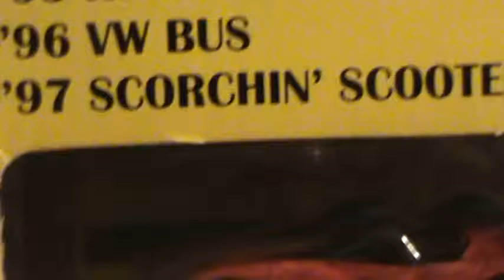Scorchin Scooter 30 years edition